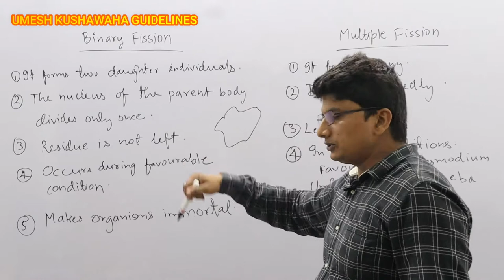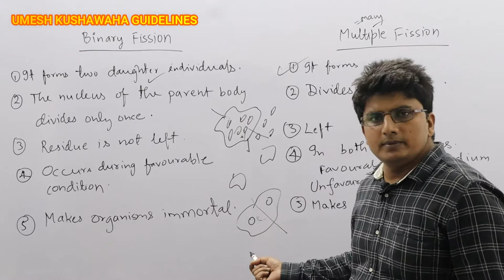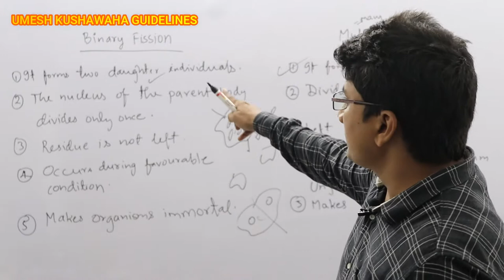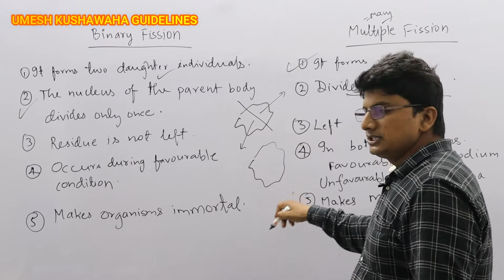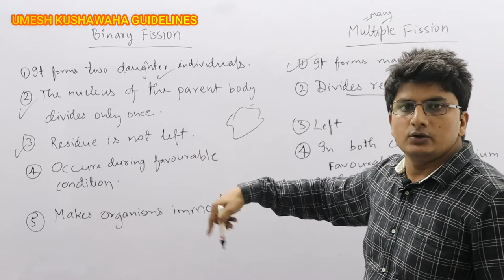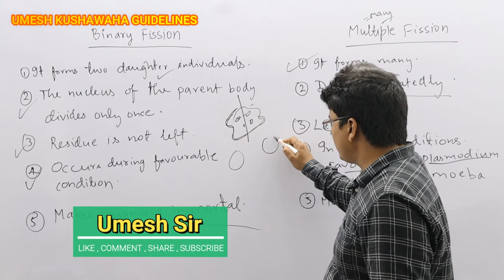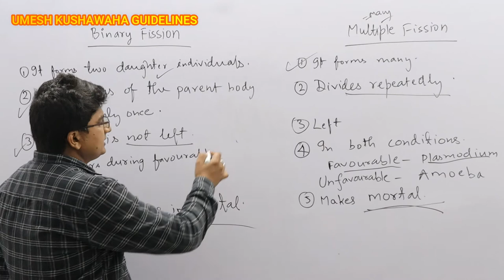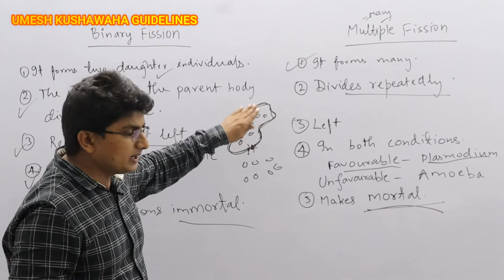Difference Between Binary Fission & Multiple Fission|L-4|Class-12|Reproduction in Organisms